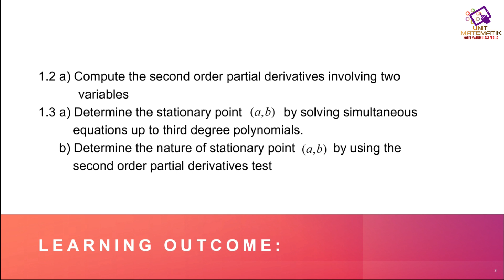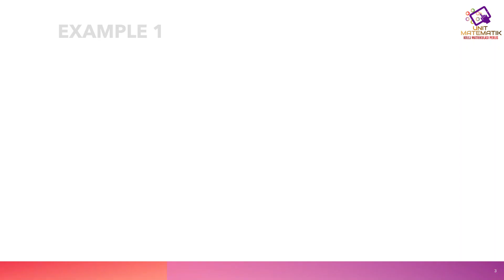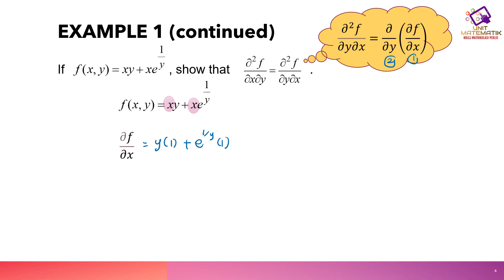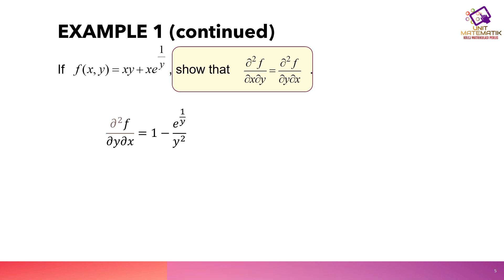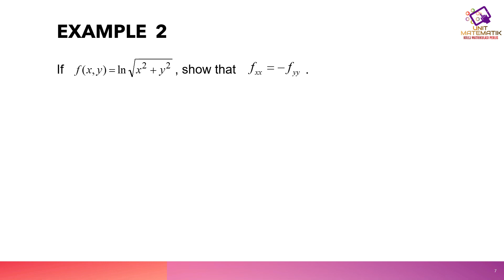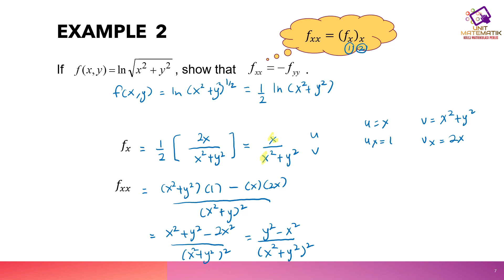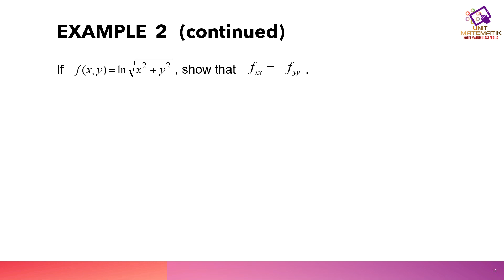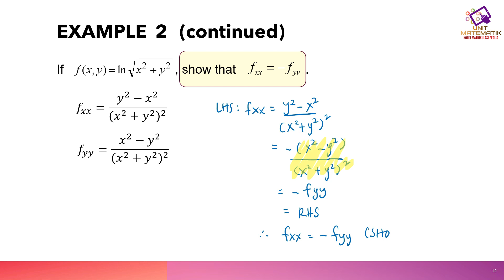AM025 CHAPTER 1 (LECTURE 2 OF 3: PART 1)